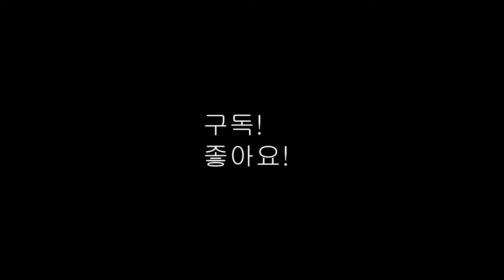☆2019☆[운동음악/동기부여영상] ☆헬스장음악☆닌자영상☆새로운스타일 믹싱☆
안녕하세요  음악술사입니다.

이번 영상 도입부는  리복 광고를 넣어 봤구요

후반은  닌자?   ㅋㅋ  영상을 넣었는데

보다 보니  왤케 웃긴지..

음악은...Rameses B - Spaceship  입니다.

,운동할때 듣는 음악,
,운동자극
,운동자극노래
,헬스음악 2019
,헬스
,운동
,운동 음악
,운동할때 듣는 노래
,운동동기부여음악
,운동자극영상노래
,운동음악 2019
,자극영상
,운동자극영상
,운동자극동영상
,헬스장노래모음
,운동동기부여
,헬스장 음악
,exercise
,동기부여
,헬스음악
,workout music
,크로스핏
,운동 음악 모음
,보디빌더
,헬스음악모음
,workout motivation music
,노래모음
,운동 음악
,보디빌딩